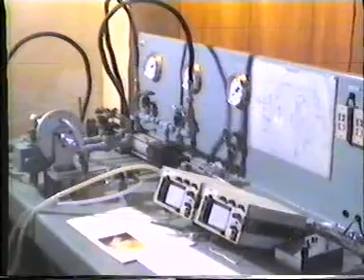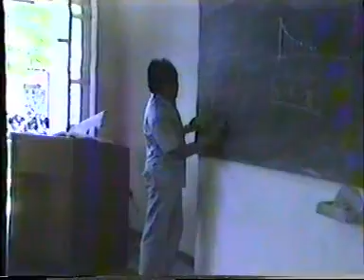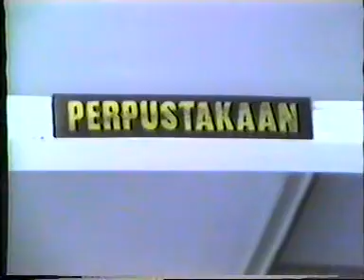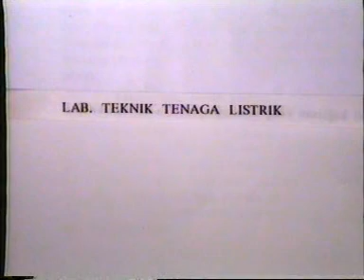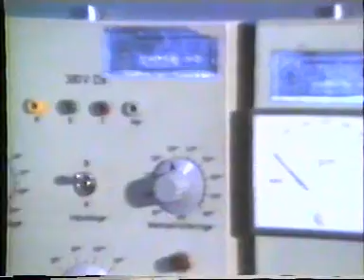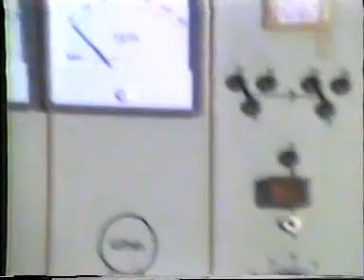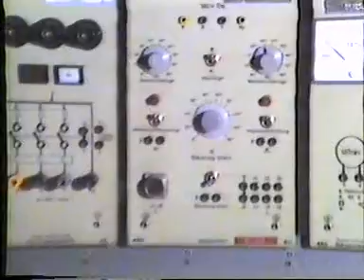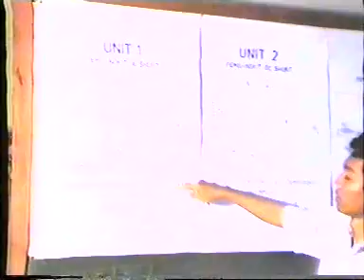Dokumentasi Klasik - Jurusan Teknik Elektro UGM (part 5/8)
Film klasik berisi sejarah dan dokumentasi Jurusan Teknik Elektro Universitas Gadjah Mada, Yogyakarta, INDONESIA.